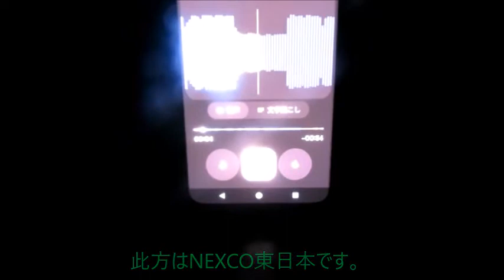【ハイラジ979】今回はE4下り方面で火災渋滞発生中・・・ E50・駒形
東北道（E4）では以前にも火災に伴う通行止めや渋滞の情報をゲットしたことがありますが、久々に火災の情報が録れました。